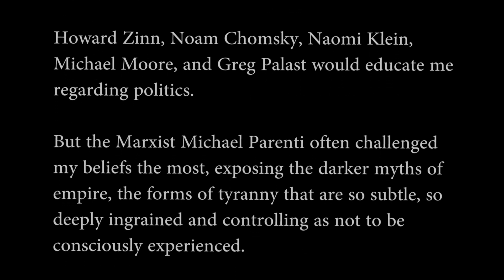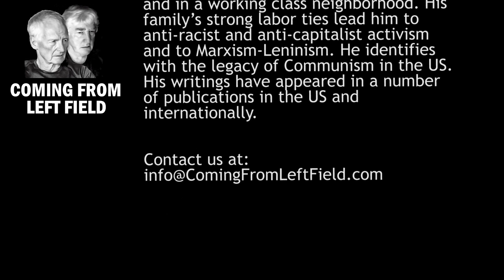36 - "Blackshirts & Reds" book discussion with Eddie Smith (Midwestern Marx Podcast)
Our guest today, Eddie Smith, is a political scientist with expertise in anti-imperialism and socialist projects. He is co-host of the popular podcast, Midwestern Marx, which has over 24,000 subscribers. Today we discuss Michael Parenti’s classic, Blackshirts & Reds, and other topics regarding class, capitalism, and contemporary Marxism.